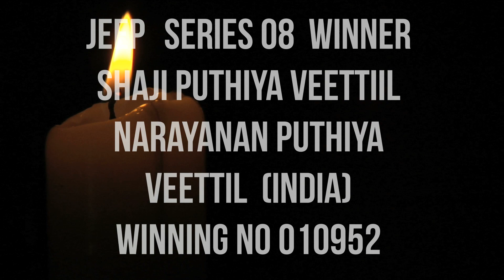THE MIGHTY 20 MILLION SERIES 244 WINNERS LIST/ Jackpot/ BIGTICKET Abu Dhabi Oct3 22/ JEEP SERIES 08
THE MIGHTY 20 MILLION SERIES 244 WINNERS LIST / Jackpot / BIGTICKET  Abu Dhabi October 3 22 / JEEP SERIES 08

Big Ticket - JACKPOT - Raffle Draw Live Lottery from Abu Dhabi Airport Duty Free. Enjoy the draw.. You can watch winning numbers. Big Ticket Millionaire Draw videos keep on watch famousfranky every month

THE MIGHTY 20 MILLION SERIES 244 WINNERS LIST
Grand Prize AED 20,000,000 WEB Pradeep K P (India)
WINNING NO 064141

2nd PRIZE AED 1,000,000 WEB
Abdul Khadar Danish.hm (India) WINNING NO 252203
3rd PRIZE AED 100,000 STORE
Alamparambil Aboo Shamsuddeen (India) WINNING NO 201861
4th PRIZE AED 50,000 WEB
Manojmariajoseph Iruthayam (India) WINNING NO 064378

JEEP SERIES 08  WINNER Mohamed Ali Parathodi (India)
WINNING NO 016090
JEEP SERIES 08  WINNER
Shaji Puthiya Veettiil Narayanan Puthiya Veettil  (India)
WINNING NO 010952

THE MIGHTY 20 MILLION SERIES 244 Weekly WINNERS LIST
01/10/2022 Fourth Week PRIZE  AED 300,000 Ramachandran K Gangadharan (INDIA) WINNING NO 065044
23/09/2022 Third Week PRIZE AED 300,000 Abdul Aziz Sultan Ahamed (Bangladesh) WINNING NO 109134
15/09/2022 Second Week PRIZE AED 300,000 Muhammad Shahbaz(PAKISTAN) WINNING NO 141299
09/09/2022 First Week PRIZE AED 300,000 Rakesh Sasidharan (INDIA) WINNING NO 014427